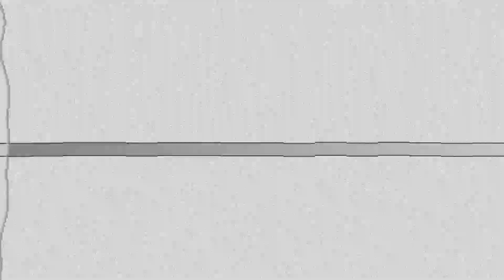Conjunto Río Grande - Mi Amigo el Alcohol (2023)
Grupo: Conjunto Río Grande Canción: Mi Amigo el Alcohol (2023)